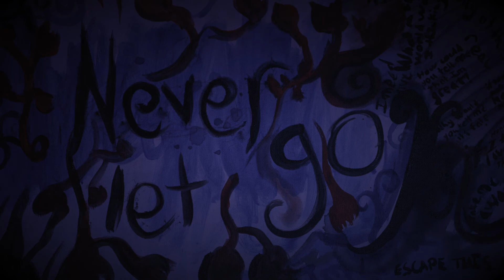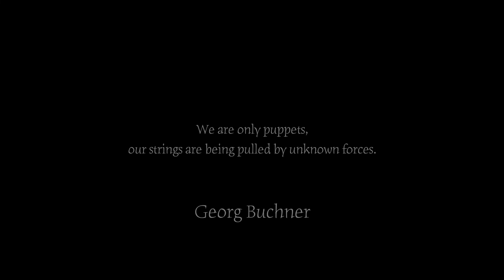Never Let Go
The forces of good and evil fight for survival.

Written & Directed by Pete Blasdale
Voice Actors - John Herd & Frog Twissel
A Balloon Dog Production